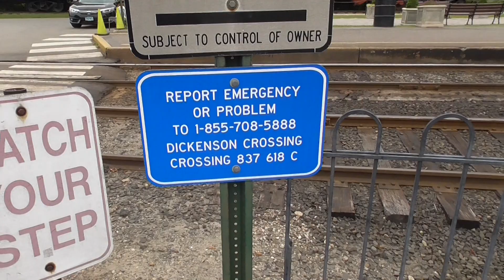Dickenson Crossing Overview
This is the Dickenson Crossing, located in Essex, CT along the Valley Railroad.  This simple crossing consists of three stop signs and three private crossing signs.  Not much more to say about this one.